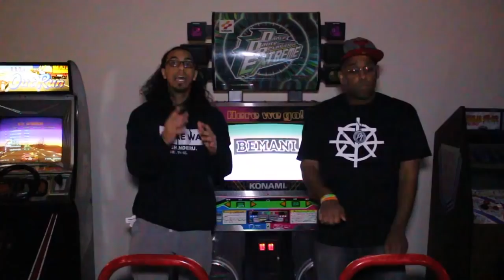BORUTO EP. 47 REACTION + PREDICTIONS!!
Sharpie, Kowbe, HouseTop, DeeBeeGeek, SheDookie, TheLuffyKid, Zennethe, and SilverSuicune!

Head over to freedomstall.com and use the code UchiGamesJacket for 53% off your hoodie (its labeled as a jacket on the website) or a FREE phone case of your choice with the code UchiGames!

This week's title: "The Byakuya Gang Surface"

Next week's Episode: "Shikadai's Doubts"